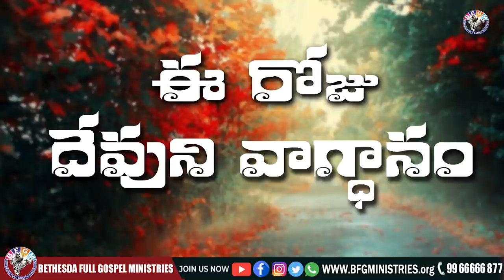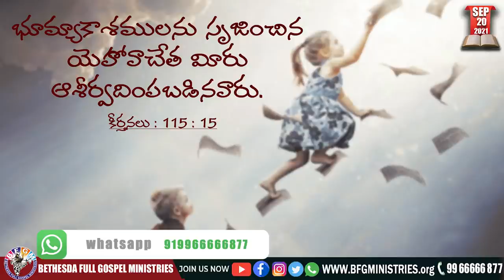Today's promise 20.09.2021 | BFGM LIVE